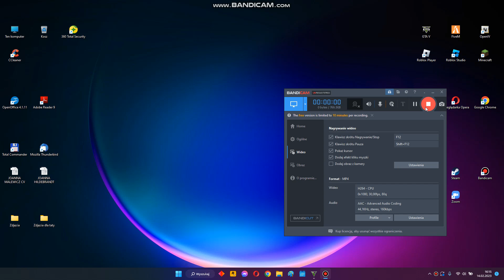Gta misja Lamar i Franklin